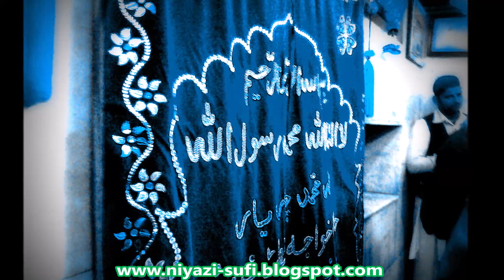More Sabir Bade Maharaj Re - Kaliyar Sharif Urs Qawwali - Sabir Pak Qawwali